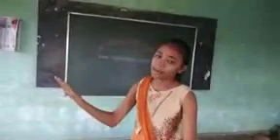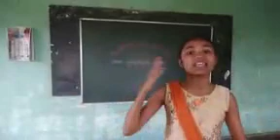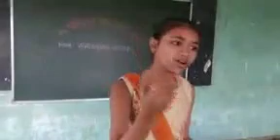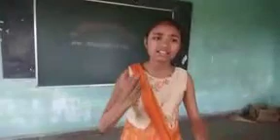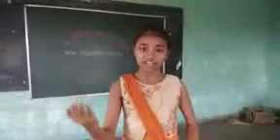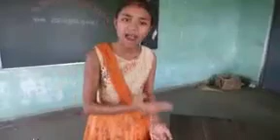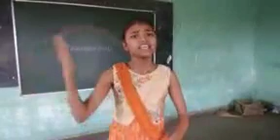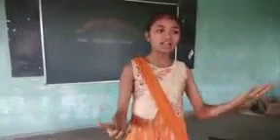समाजसुधारक सावरकर - अनन्या म्हात्रे - गट क्र. १ - मुंबई